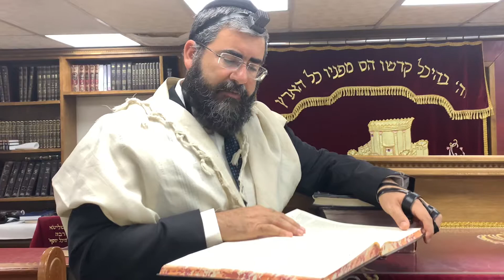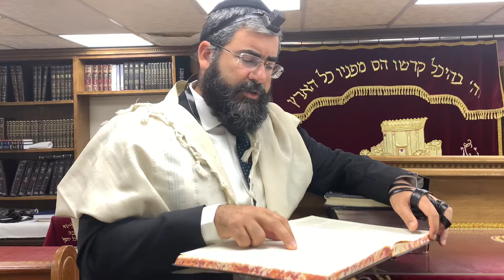הלכה יומית איסור דיבור בבית הכסא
הרה״ג רבי ינון רביב שליט״א